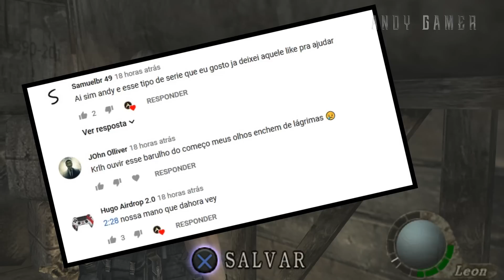Resident Evil 4 no PS2 Dublado PT BR - CASTIGADORA E O MONSTRO DO LAGO # 4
Jogando Resident Evil 4 no PS2 Dublado PT BR

✔️PLAYLIST COMPLETA :

Minha Configuração

Placa Mae :  ASUS ROG Maximus RANGER VII Z97 chipset
Placa de Video : NVIDIA GTX 1080 8 GB G1 Gaming Gigabyte
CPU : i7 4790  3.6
Water Cooler : Corsair H60
Memoria : 16 GBs DDR3 Corsair
Windows : 10 PRO